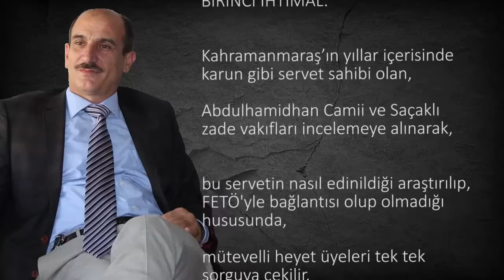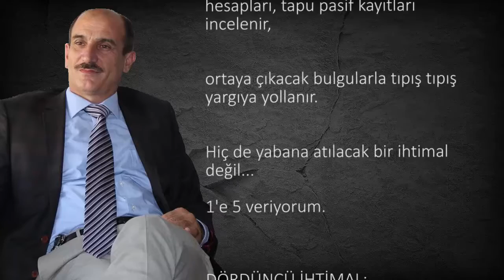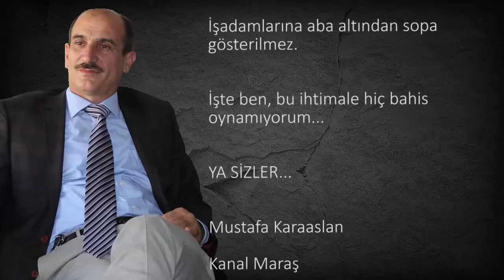Kahramanmaraş'taki vakıflar için bahisleri açıyorum